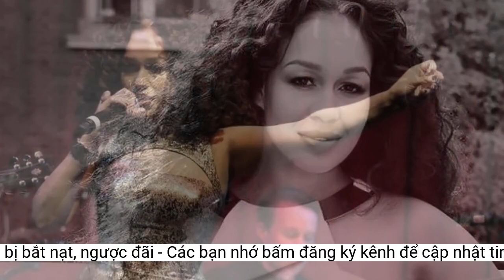Nữ ca sĩ kể chuyện bị bắt nạt, ngược đãi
Nữ ca sĩ, nhạc sĩ người Anh Rebecca Ferguson kể chuyện từng bị bắt nạt tồi tệ, ngược đãi trong ngành công nghiệp giải trí đến mức nhiều người lo sợ cô sẽ tự kết liễu cuộc đời.Rebecca Ferguson trải lòng về việc mình từng bị bắt nạt tồi tệ
Họ cho rằng đã chịu nhiều chấn thương trong suốt thời gian tham gia chương trình, mất tiền để chi trả y tế cho các chấn thương trong khi không kiếm được tiền suốt thời gian này.
Phía đài ITV cũng tuyên bố họ cam kết thực hiện quy trình phù hợp để bảo vệ sức khỏe tinh thần và phúc lợi cho thí sinh tham gia chương trình truyền hình thực tế.
Đại diện phát ngôn của Ofcom cho biết họ đã phản hồi với Rebecca Ferguson và đã gặp cô trao đổi nhiều lần năm 2021. Họ cũng đã giải thích cho nữ ca sĩ, nhạc sĩ này hiểu rõ về các quy định pháp luật và gợi ý cô chuyển khiếu nại đến ITV cũng như các cơ quan quản lý có thẩm quyền thích hợp.
Rebecca Ferguson được biết đến là á quân "Nhân tố bí ẩn" năm 2010. Cô hiện có 5 album phòng thu, thực hiện 7 chuyến lưu diễn. Cô có nhiều ca khúc đình đám.
Cô nói thêm lúc đó chỉ mới 23 tuổi, mẹ đơn thân của hai đứa trẻ, luôn nghĩ rằng buổi diễn là cơ hội duy nhất trong đời, rất khó để có sự phản kháng hay chọn lựa khác.
Rebecca Ferguson được biết đến là á quân "Nhân tố bí ẩn" năm 2010
"Tôi từng bị bắt nạt tồi tệ đến mức nhiều người lo ngại tôi sẽ tự kết liễu cuộc đời. Tôi nhớ có lần được giao bản hợp đồng dày như Kinh Thánh nhưng lại không có cơ hội đọc nó mà buộc phải ký tên. Nhiều bàn tay đặt lên vai tôi buộc ký dù trong đầu tôi đã vang lên cảnh báo rằng sẽ hối hận nếu đặt bút vào hợp đồng" – Rebecca Ferguson cho biết.
"Nhân tố bí ẩn" Anh được lên sóng lần đầu năm 2004 và lần cuối cùng phát sóng là 2018. Chương trình dự kiến sẽ được quay, phát sóng năm 2020 nhưng sau đó phải dừng vì Covid-19. Năm 2021, chương trình được thông tin chính thức dừng lại sau 17 năm.
Ngày 7-6, cô từng chia sẻ trên trang cá nhân Twitter bức ảnh chụp thư điện tử gửi đến đài ITV và Ofcom năm 2021 để khiếu nại liên quan đến cách đối xử với thí sinh trong các chương trình truyền hình thực tế. Tuy nhiên, những nỗ lực của cô đã bị từ chối, không có cuộc điều tra nào được thực hiện.
Trang Daily Mail đăng tải về Rebecca Ferguson, 36 tuổi, trước đó đã vận động để thành lập môt tổ chức nhằm đảm bảo phúc lợi cho nghệ sĩ.
Họ cũng trả lời cho Rebecca Ferguson những chi tiết các thảo thuận phúc lợi, tư vấn pháp lý, quản lý, chăm sóc hậu chương trình thời điểm cô tham gia "Nhân tố bí ẩn" (X-Factor).
"Mặc dù cuộc sống của tôi đã thay đổi và sự nghiệp đang phát triển nhưng tôi rất lo lắng cho các thí sinh tương lai và phúc lợi của họ. Tôi tin rằng Ofcom cần điều tra khẩn để đảm bảo an toàn cho thí sinh trong các chương trình này" – Rebecca Ferguson nhấn mạnh.
Họ yêu cầu được bồi thường với số tiền hơn 1 triệu bảng Anh và cho biết đó là số tiền dành cho việc điều trị y tế. Tuy nhiên, vụ việc không có tiến triển.
Thời điểm đó, cô đã khiếu nại việc các thí sinh bị thao túng tâm lý, lạm dụng tinh thần, bị bắt nạt đến mức bật khóc. Các thí sinh bị ép phải ký hợp đồng với công ty quản lý mà không có tư vấn pháp lý độc lập, không có quyền tự do lựa chọn.
Simon Cowell và công ty đã sáng lập, sản xuất "Nhân tố bí ẩn"
Cô hiện có 5 album phòng thu, thực hiện 7 chuyến lưu diễn.
Cô cũng đã đứng lên kêu gọi Ofcom – Cơ quan giám sát truyền thông Anh, tiến hành điều tra các chương trình truyền hình thực tế để "đảm bảo an toàn cho các thí sinh khác trong tương lai".
Năm 2022, chương trình "Nhân tố bí ẩn" từng bị một nhóm gồm 5 ca sĩ sô lô và một ban nhạc lên kế hoạch kiện với cáo buộc nhà sản xuất đã bắt nạt, ngược đãi, bỏ bê các thí sinh.